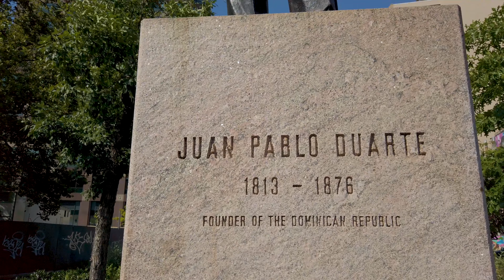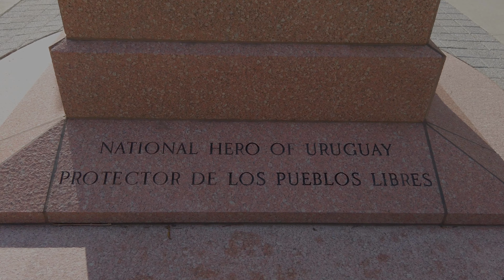NYC by Area【Hudson Square】2020 New York Walking Tour,Manhattan Travel Guide ニューヨーク ハドソンスクエア 観光 旅行 4K